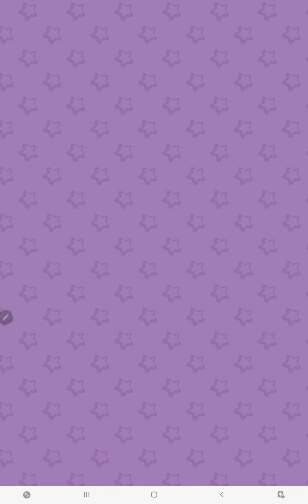Merge Castle | Level 12-13 Part 8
Merge Castle is a cute game, easy to play, fun to play without boredom.

 Princess Irene returns to Swancastle.  the place where she lived as a child  But she found that the castle had deteriorated for a long time.  Come help her make her castle designer dreams come true.  And help rebuild the beautiful Swan Castle once again!
 -Combine various items to satisfy your heart!
 Merge Castle comes with a cool design item collection system.  Unconventional like no other  Along with the unique ordering system, friends can get the items they want from the item integration system.  to help the princess rebuild the Swan Castle!
 - Independently decorate the house  Build a castle in your style!
 Merge Castle has a complete home furnishing system.  There is a wide variety of furniture, wardrobes, carpets, and many other decorative items.  Players can design their own unique castle!
 - various clothes  Choose as you like!
 In addition to creating a castle  The daily life of a beautiful princess is also important!  Merge Castle featured the main quest.  A complete changing system is provided to you.  whole costume  Accessories, bags, shoes, etc!  when being a princess  Wherever and whenever, you have to keep your personality that shines and captures people's hearts!